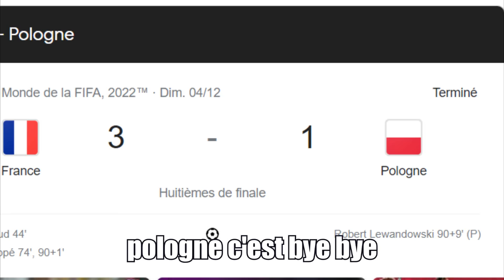MUSIQUE - HYMNE DE L'EQUIPE DE FRANCE " TOUS GIGI " ( CDM 2022 )